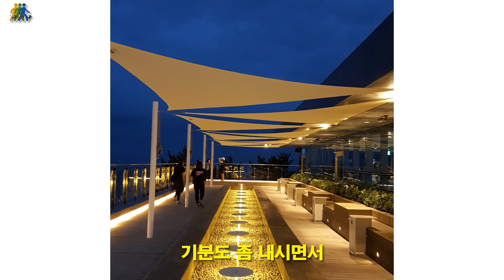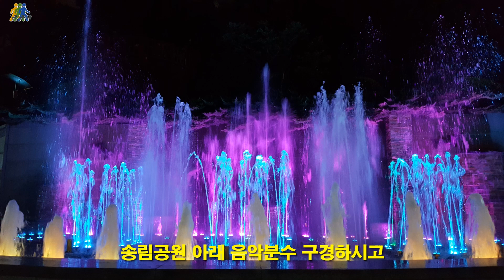부산 송도해수욕장 해상 케이블카 두배로 즐기세요! Double enjoy the cable car offshore at Songdo Beach in Busan!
[김치컴의 국내여행] 부산 여행 추천

부산 송도해수욕장 해상 케이블카를 두배로 즐기시는 방법을 알려드립니다.
Songdo Beach, Song Marine Cable Car

Photo taken with the SAMSUNG Galaxy Note5